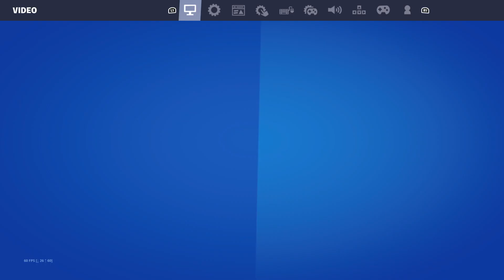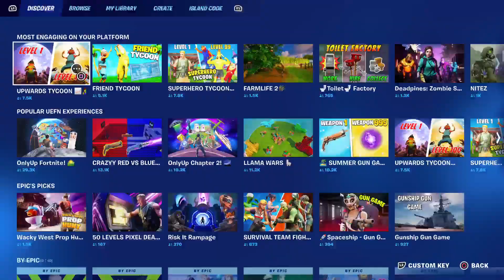FNCS Community Cup Later Tonight, On Brazil Servers